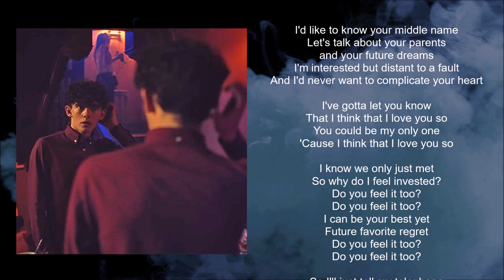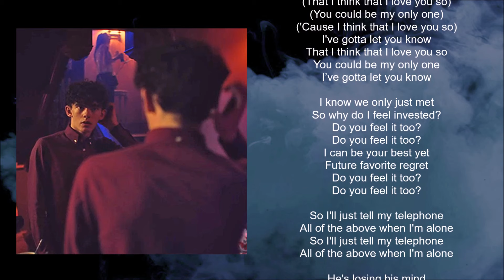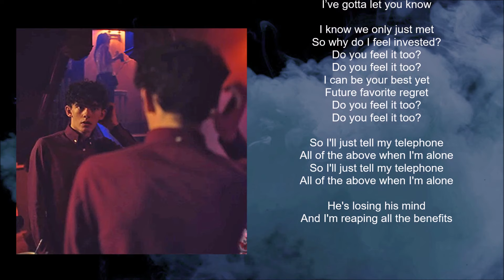Waterparks - Telephone (Lyric video) • Heartstopper | S1 Soundtrack